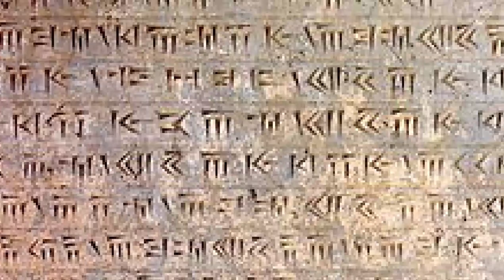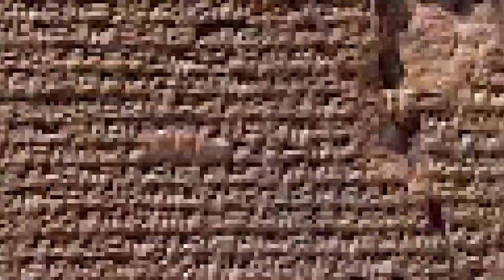تمدن جیرفت،بزرگترین گنج باستان و کهن ترین تمدن جهان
تمدن جیرفت اسرار امیز ترین تمدن جهان،تمدنی که با کشف آن باید تاریخ ایران و جهان از نو نوشته شود.چرا که تا پیش از کشف تمدن جیرفت تصور میشد سومر در بین النهرین قدیمی ترین تمدن جهان است.اما در دهه  80بر اثر سیلاب رود خانه هلیل روددر شهر جیرفت  تمدنی بسیار کهن تر از سومر نمایان شد.در کتیبه های بین النهرین همواره به تمدنی اسرار امیز به نام اراتا اشاره شده بود اما چون مدرکی از ان یافت نشده بود باستان شناسان تصور کرده بودند که وجود این تمدن شبیه افسانه است .اما  با کشف تمدن جیرفت به طور اتفاقی مشخص شد که اراتا افسانه نبوده و اکنون تاریخ تمدن بشریت باید از دوباره نگاشته شود.در واقع این سیل باعث اشکار شدن کهن ترین تمدن جهان به همراه گنج های بی نظیر آن شد.
در 5000 هزار سال قبل از میلاد مسیح در مرکز  ایران که امروز کویر لوت قرار دارد دریایی وسیع به اندازه دریای خزر در مرکز ایران قرار داشت .توصیف این دریا در الواح و نوشته های باستانی اورده شده است همچنین امروزه مطالعات زمین شناسی اثبات میکند که کویر مرکزی ایران در گذشته دریایی بسیار وسیع بوده است.و تمدن های کهن ایران و شهرهای باستانی مثل شهر سوخته .تمدن جیرفت .تمدن سیلک و تمدن ایلام در اطراف این دریا شکل گرفته بودند.اما تغییرات اقلیمی ناگهانی که در دوران باستان رخ داد باعث خشک شدن آب دریایی مرکزی ایران شد که پیامد آن از رونق افتادن تمدن های اطراف آن بود.
قدیمی ترین و پیشرفته ترین این تمدن ها تمدن جیرفت یا همان تمدن افسانه ای آراتا  بود.که تا هزاران سال به همراه گنجینه های ارزشمند خود در زیر خاک مدفون بود.داستان کشف این تمدن به این صورت بود که که پس از دو سال خشکسالی در منطقه جیرفت کرمان بارانی سیل آسا در سال ۱۳۸۰ زمین تشنه را سیراب نمود و با شستن خاک پرده از اسرار هزاران ساله این سرزمین برداشت. در واقع باران شدید خاک را کنار زد و آثار و گنج های نفیسی را که سال‌ها در دل خاک پنهان بودند آشکار نمود. نخستین مرتبه یکی از روستاییان هنگام عبور از حاشیه هلیل رود با ظرفی روبه رو شد که از جنس سنگ بود و شکل و شمایل آن حکایت از تاریخی بودن داشت. مرد روستایی گنجی را دیده بود برای اهالی تعریف کرد و آن‌ها نیز که روزگار سختی را در تنگدستی و خشکسالی سپری کرده بودند این اتفاق را به فال نیک گرفته و گشایشی از سوی خداوند دانستند. با وجود اینکه روستاییان از گنجینه‌های نهفته در دل زمین بی خبر بودند، اما دست تقدیر گوستانی پر از آثار باستانی را در دسترس آن‌ها قرار داد و تیغه کلنگ آن‌ها یکی از اصلی‌ترین قسمت‌های این تمدن کهن را نشانه رفت.

منابع:
- Jiroft, Fabuleuse Decouverte en Iran, Dossiers Archeologica 287, October 2003.
- Yousef Mazidzadeh, Jiroft earliest oriental civilization (2004).
- O. White Muscarella, Jiroft and "Jiroft-Aratta": A Review Article of Yousef Madjidzadeh, Jiroft: The Earliest Oriental Civilization, Bulletin of the Asia Institute 15 (2005)
- Andrew Lawler, Ancient Writing or Modern Fakery?, Science 3 August 2007
Andrew Lawler, Iranian Dig Opens Window on New Civilization, Science 21 May 2004

قدیمی ترین تمدن ایران,
چرا شهر سوخته سوخت,
تمدن های باستانی,
قدیمی ترین قوم ایران,
تپه یحیی,
قدیمی ترین کشور جهان ویکی پدیا,
شهر سوخته,
تمدن شوش,
Jiroft culture,
jiroft culture genetics,
jiroft ziggurat,
jiroft, iran necropolis,
jiroft writing,
jiroft kerman,
aratta civilization,
ancient history of aratta-ukraine pdf,
elamite architecture,